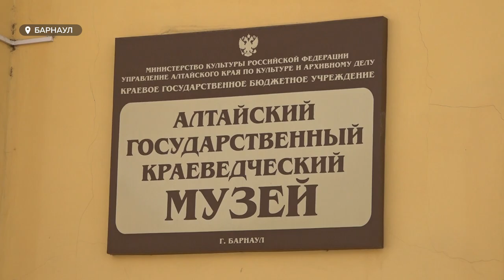Барнаульский флот выходит из зимовки и готовится к новому сезону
Барнаульский флот выходит из зимовки. Уже совсем скоро теплоходы будут активно готовить к новому сезону. Многие уже интересуются,  будут ли речные экскурсии? И когда вообще откроется сезон? Наша съёмочная группа отправилась в Затон, чтобы найти ответы на эти вопросы.